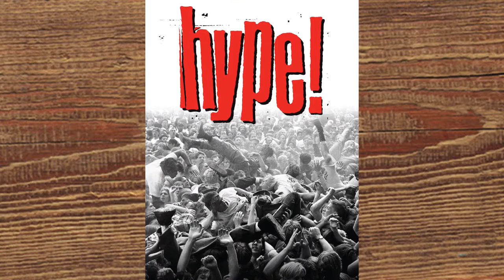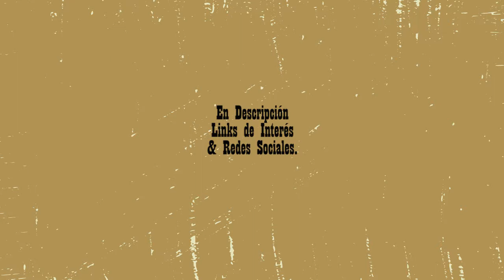#18: Grunge.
A manera de celebración personal (una vuelta más al sol) la melomanía regresa y traemos como tema el Grunge, es estilo o bien etiqueta musical que reinó durante inicios de los 90 y que fue de mis primeros llamamientos musicales. Les traemos para esta ocasión la combinación de una Ficción y un Documental.

"Singles" (Cameron Crowe, 1992)
"'Hype!" (Doug Pray, 1996)

0:00 Intro
0:58 Singles
5:25 Hype!
10:39 Despedida

No contamos con los derechos para el uso de imágenes. Queremos mantenernos en plena legalidad. Solo usamos por breves segundos parte de los carteles de las mismas. La intención es generar interés con el mero contenido. Esperemos sea así.

Créditos:
Música: Dead Man Walking - Orca (En honor al buen Ismalo Díaz.)
Diseño Gráfico: Vianey Silva